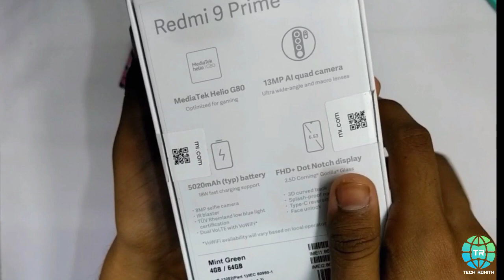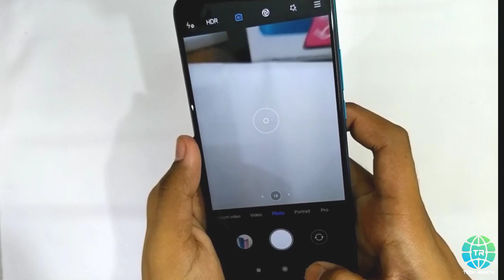Redmi 9 Prime Unboxing & Initial Impressions || In Telugu || Tech Rohith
I Bought This Mobile From Offline Store And I Unboxed It After 1 Day By Repacking.